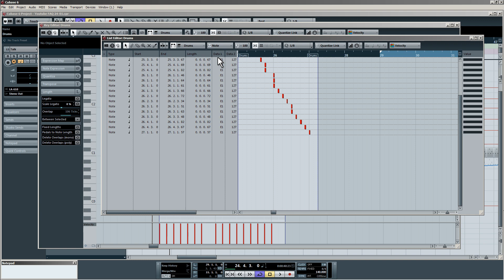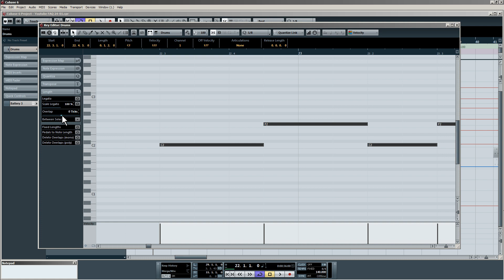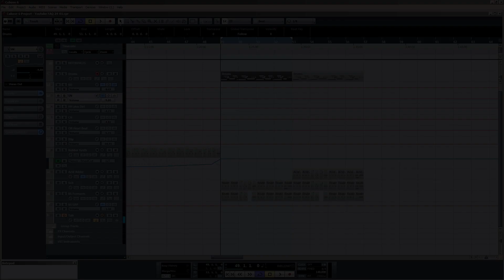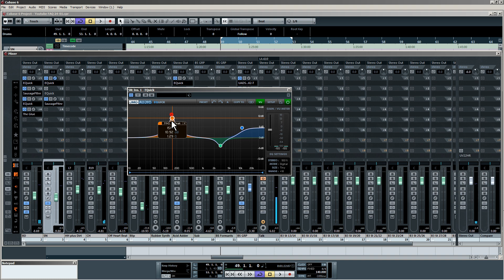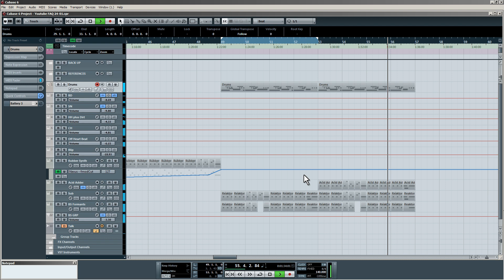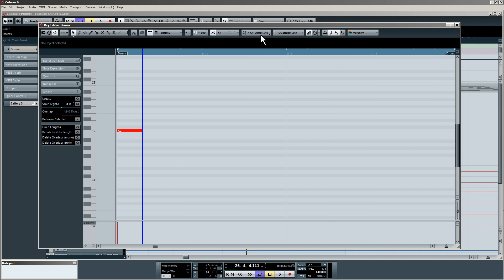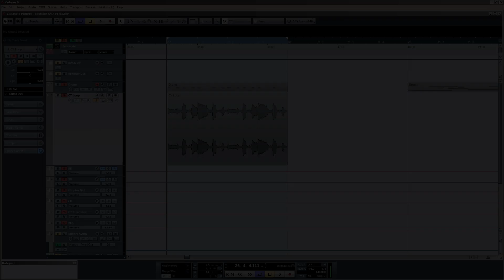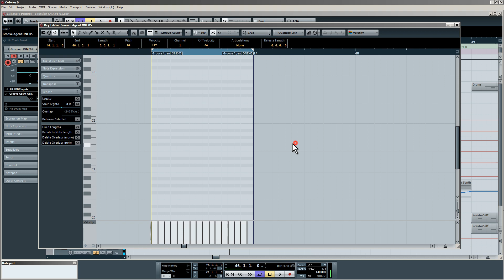Arbeiten mit Cubase 6 - FAQ 24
- Übereinander liegende MIDI Noten löschen
- Überlappende Noten editieren
- EQ Regeln?
- MIDI Noten Timing aus Audio Sample extrahieren